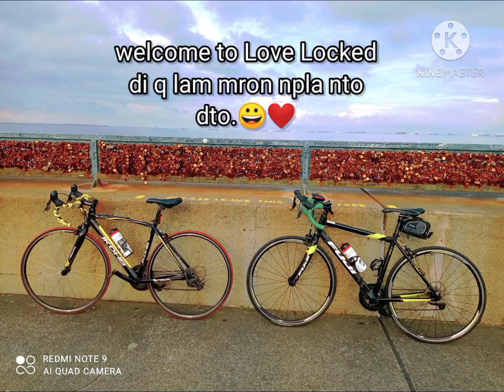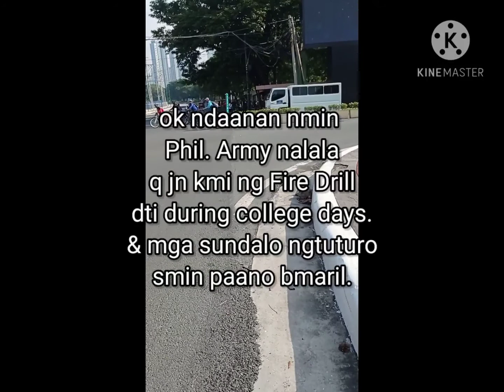let's go biking to MOA & BGC